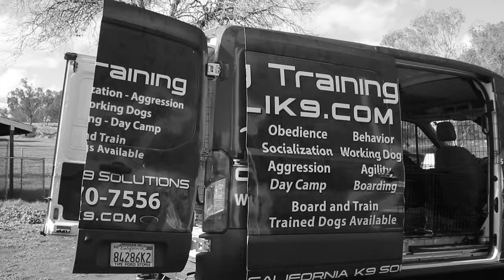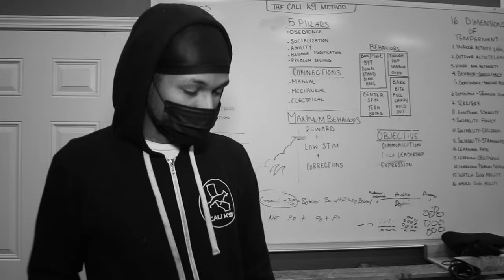Trainers' Training - Cali K9® Dog Training - Advanced Leadership System for Dogs